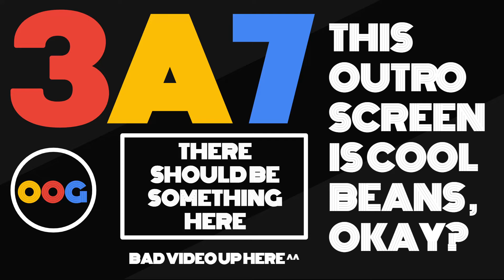Plasma (short outro edition)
a 10 seconds outro version for shorter videos